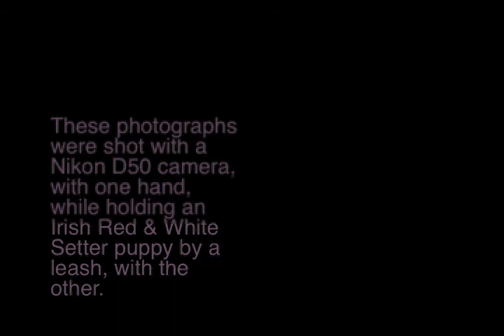The First AKC Irish Red & White Setter National Specialty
A collection of photographs from the first AKC Irish Red and White Setter Specialty held September 19, 2009 at the Hunter's Creek Club, Metamora, MI